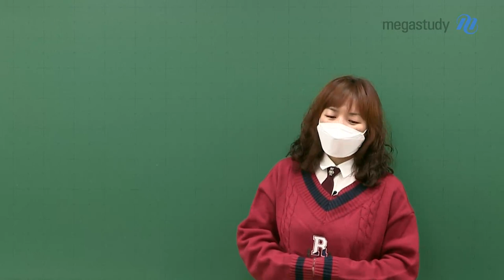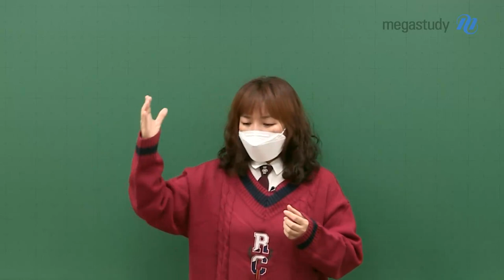[메가스터디] 국어 엄선경 쌤 - 한 번 더 수능을 볼 수험생들에게 전하는 메시지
괜찮습니다.

새로운 시작을 결심했다면,
얼른 툭툭 털고, 다시 시작하는 게 가장 좋은 방법입니다.

먼저, 주변에 있는 안 좋은 기운들을 치웁시다.
2021학년도 수능 대비로 준비했던 필요 없는 것들은 버리고
새로운 마음을 다잡으세요.

지금 당장 해야 할 것을 찾으세요.
내가 그 문제에서 틀린 명확한 이유를 확인하고,
앞으로의 국어 학습 방향을 잡길 바랍니다.

본격적으로 학습하기 전에는,
툭툭 털고, 묵혀둔 감정들을 해소하고,
스스로를 돌아보고, 다시 한 번 반성하는 시간을 갖길 바랍니다.

엄선경 선생님이 궁금하다면?